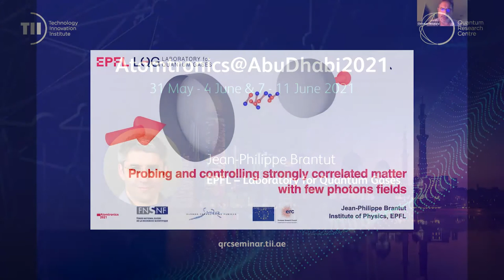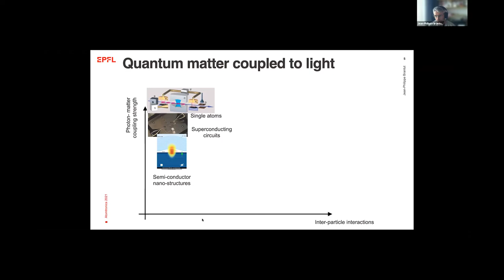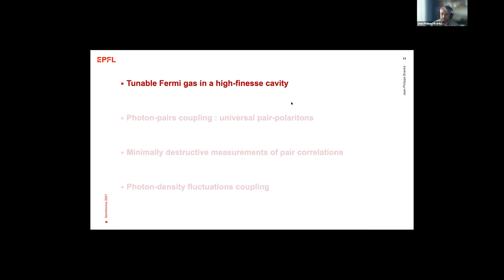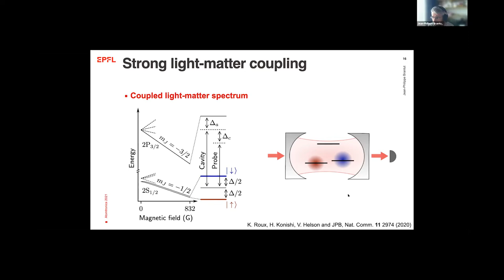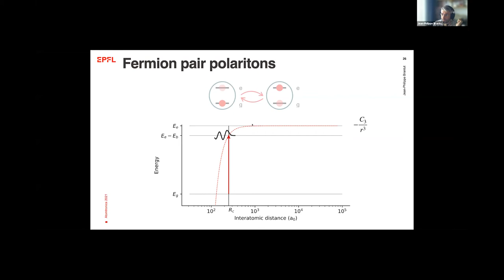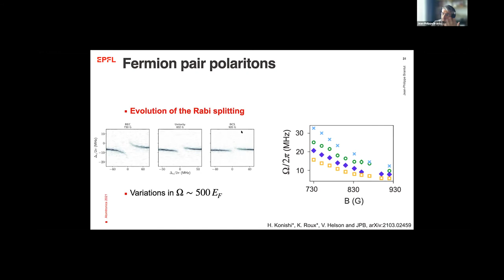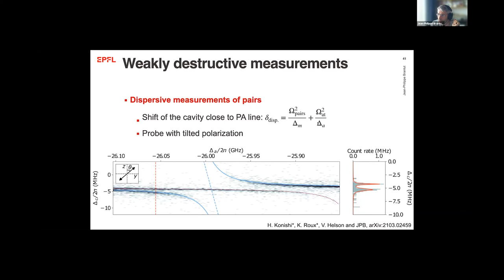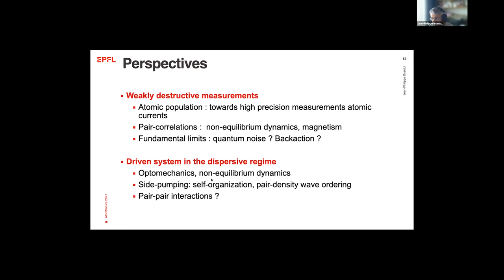Jean-Philippe Brantut - Probing and controlling strongly correlated matter with few photons fields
Jean-Philippe Brantut - EPFL – Laboratory for Quantum Gases

Talk Topic: Probing and controlling strongly correlated matter with few photons fields